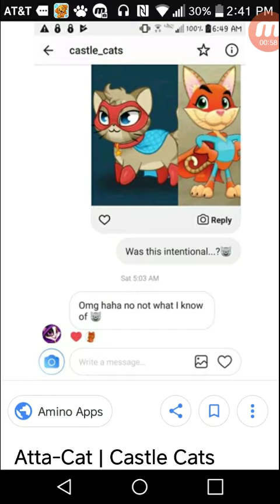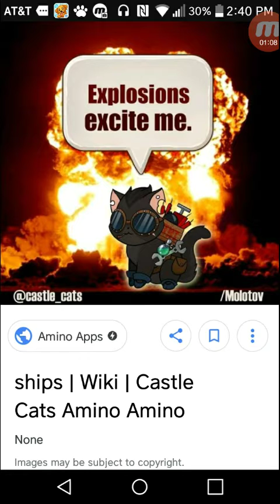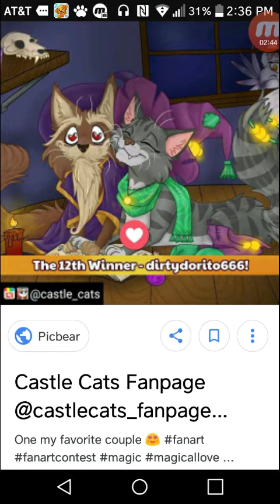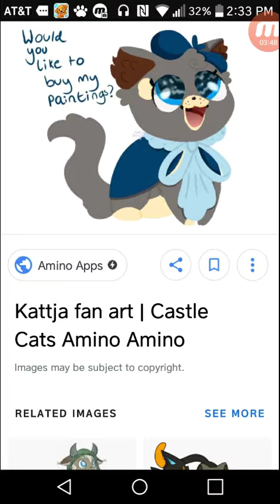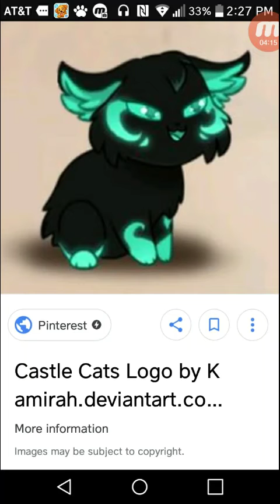Castle Cats Tribute.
Cats featured in this video:
Catniss
Molotov
Conan
Francis
Pink
Chroma
Purrcis
Murrlin
Azure
Curio
Angel
Puggomancer/kittymancer
Edward
Purrcila
Pipsqeak
Morrigan
Nessy
Romeo
Juliet
Hood
Dorothy
Kattja
-sorry can't list all of them-
music,game,Artwork, featured is not mine.